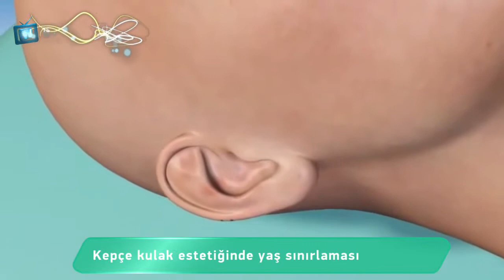Kepçe kulak estetiği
Kepçe kulak estetiğinde yaş sınırlaması var mıdır?